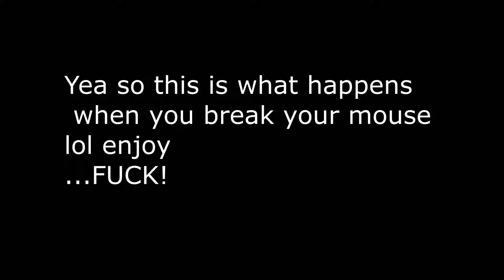How to mineman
I FIXED THE MOUSE!

[i am also doing a pack showcase for a pack im releasing at 500 tonight :) so stick around for that :)]